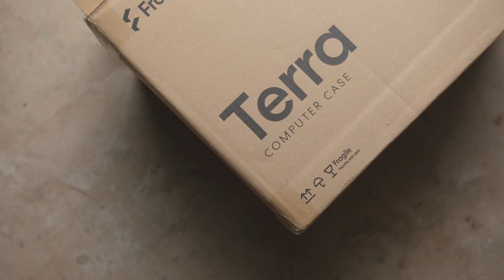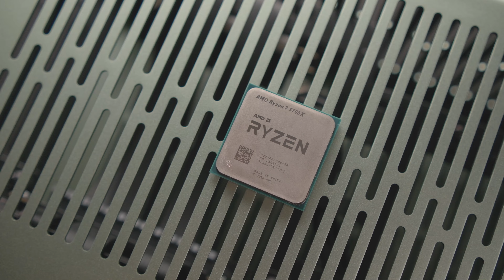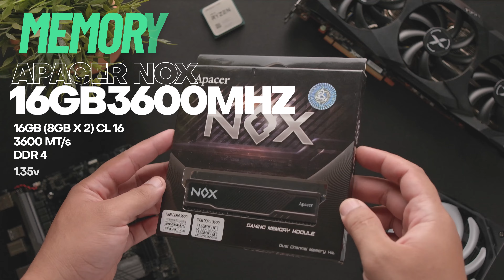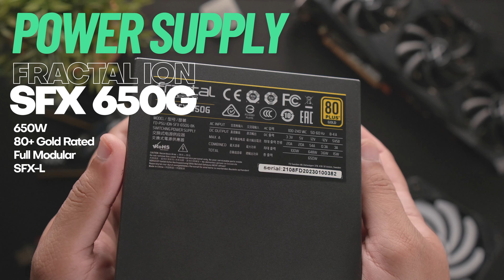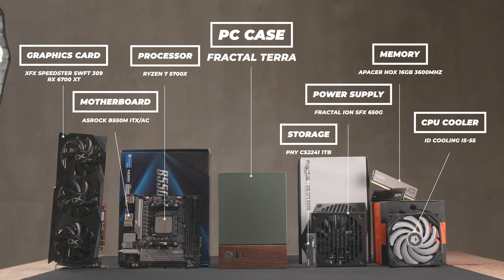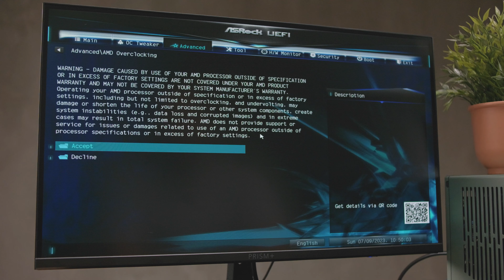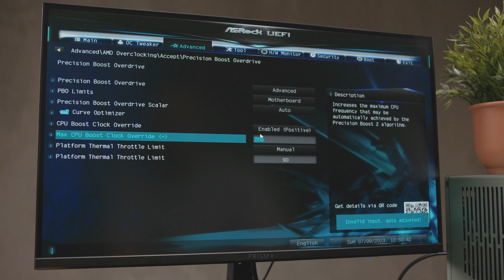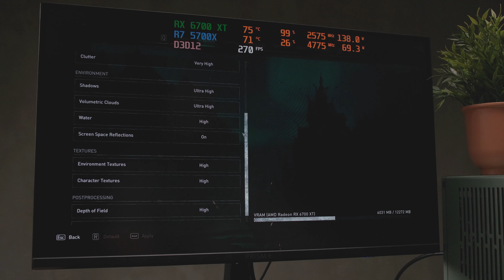Rakit PC Mini ITX Estetik Minimalis Gak Perlu Mahal | Fractal Terra, Ryzen 7 5700X, RX 6700 XT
Di episode Subscriber Build episode ke 5 ini saya akan rakit pakai casing yang bener bener idaman banyak orang sih ini.

Fractal Terra.

Dari casingnya aja udah bisa habis 3jt rupiah, belum ditambah lagi dengan part-part lainnya supaya bisa lancar gaming di 1440p dan bisa juga lancar editing video / live streaming.

Timestamp :
0:00 Intro
1:21 Processor | Ryzen 7 5700X
1:53 Motherboard | Asrock B550M ITX/AC
2:34 Memory | Apacer Nox 16GB (8x2) 3600MHz
3:00 Storage | PNY CS2241 1TB Gen4x4
3:30 Graphics Card | XFX RX 6700 XT
3:58 Power Supply | Fractal ION SFX 650G
4:32 CPU Cooler | ID Cooling IS-55 ARGB
5:03 PC Case | Fractal Terra
6:22 Total Build
6:38 Build Montage
12:14 BIOS Setting
13:24 Cinebench R23
14:20 Benchmark | AC Valhalla
15:15 Benchmark | Cyberpunk 2077
15:53Benchmark | Spiderman Remastered
16:50 Closing

Mau rakit PC atau cuma konsul?

♪ Marshmallow (Prod. by Lukrembo)